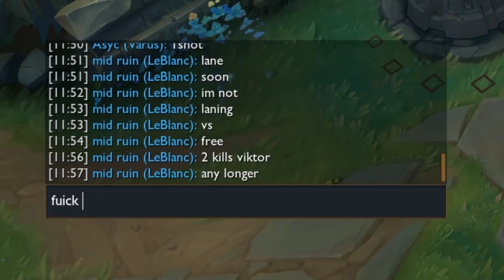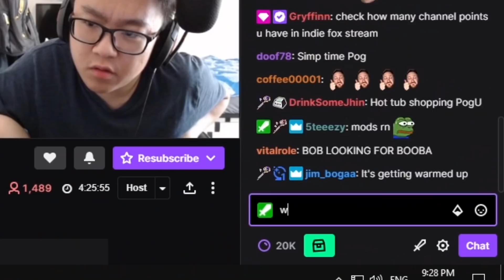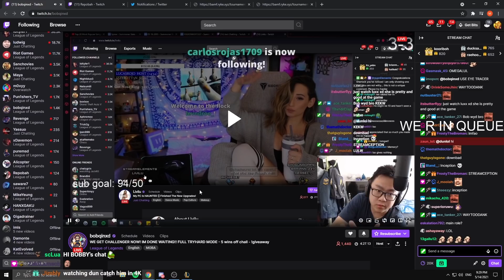Rank 1 Leblanc meet Rank 1 Viktor in 1000LP Challenger SoloQ